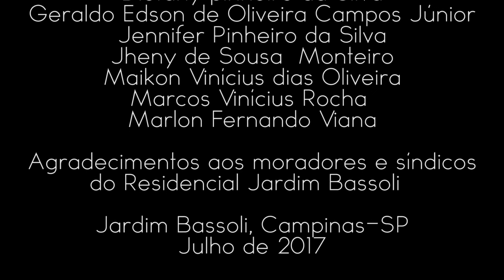Rimando no Bassoli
Vídeo produzido pelos jovens do Residencial Jardim Bassoli, participantes das oficinas de audiovisual, ministradas pelos profissionais do Instituto Ideia Coletiva e do Laboratório Cisco,  realizadas através da Escola de Transformação, um projeto do Instituto Elos, em parceria com a DEMACAMP, apoiado pelo Fundo Socioambiental da Caixa Econômica Federal.